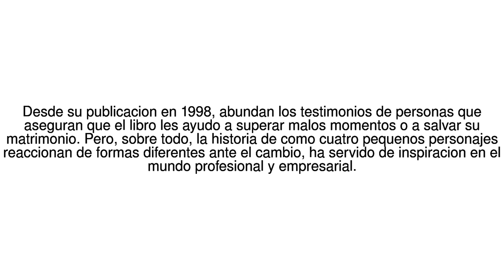Noticias del Mundo Muere Spencer Johnson, el autor de "?Quien se ha llevado ... 12/07/17